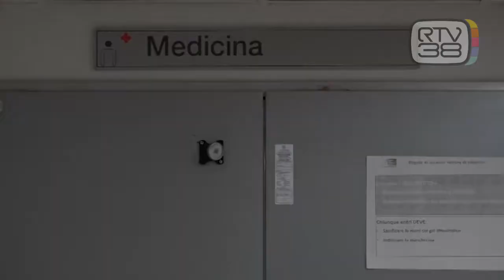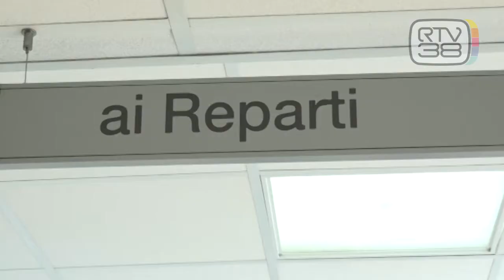FOCOLAIO IN OSPEDALE